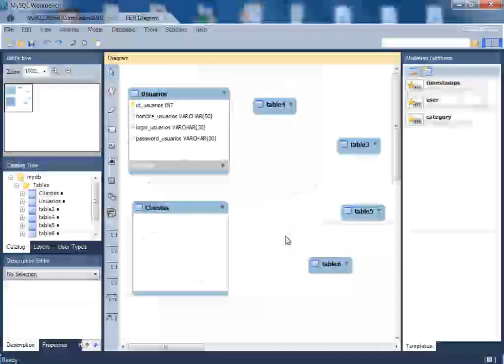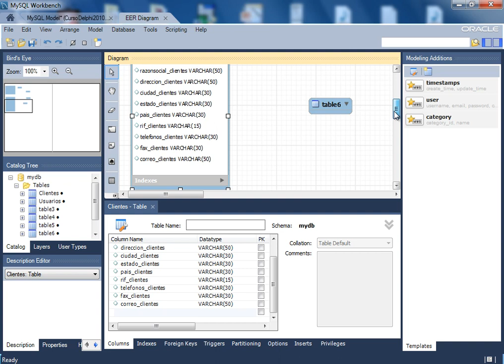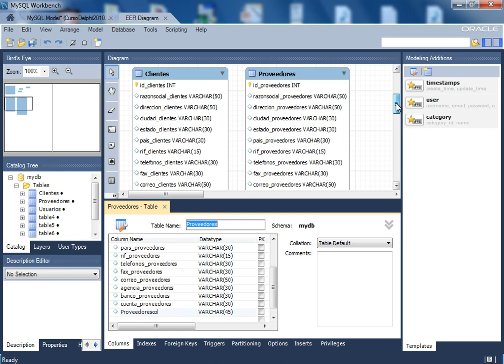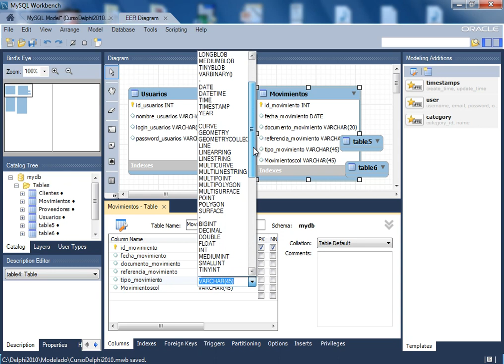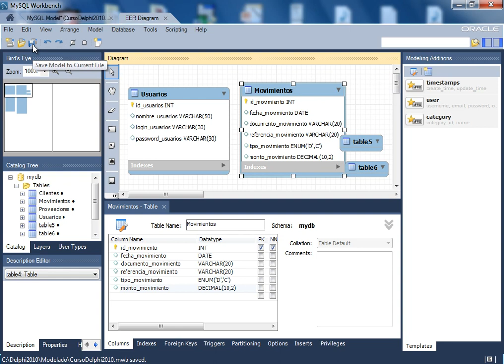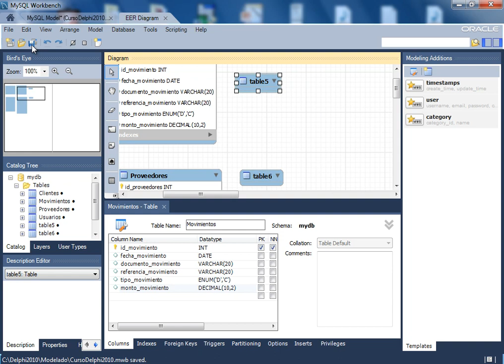DESARROLLO DE UNA APLICACION CON DELPHI XE2 Y MYSQL - VIDEO 04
Continuamos diseñando en nuestro MySQL Workbench las tablas de Clientes y Proveedores. Dejamos para el próximo video, la culminación de nuestras tablas a usar en el proyecto.

ATENCION: Este curso NO ES GRATUITO. Para poder solicitar precios del mismo o para aprovecharte de la oferta inicial en Junio 2014, debes ser suscriptor voluntario de nuestra lista.